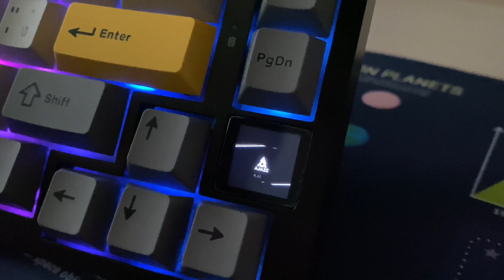Unboxing Ajazz Ak 820Pro | Neon Keycaps Set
Keyboard: Ajazz ak820Pro
Keycaps: Akko Neon keycaps set